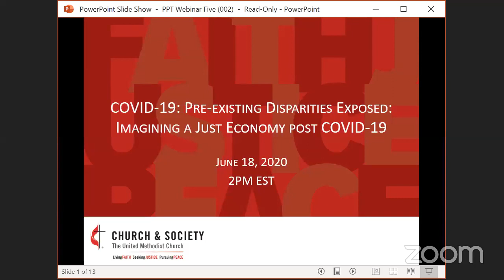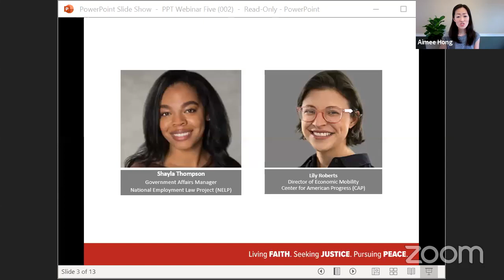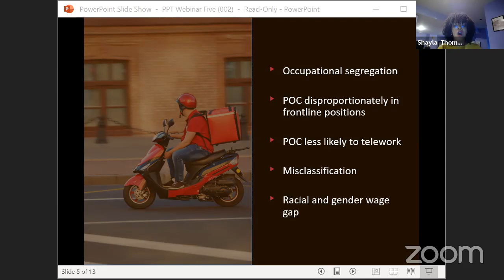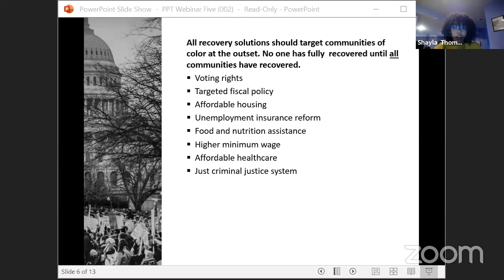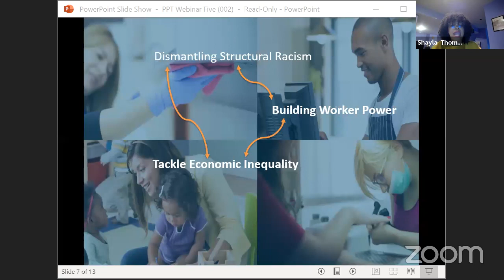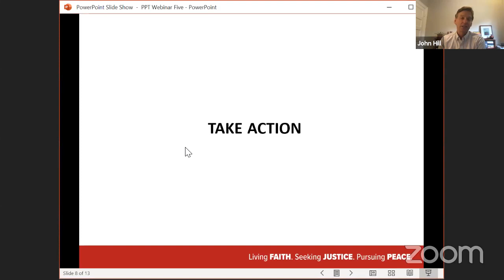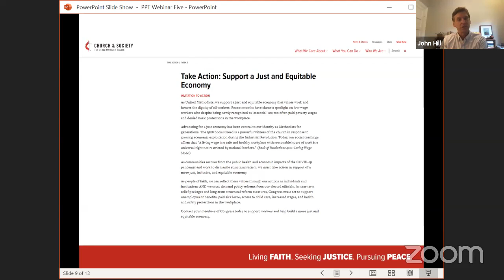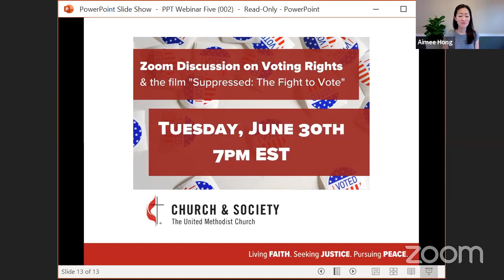Imagining a Just Economy post COVID-19